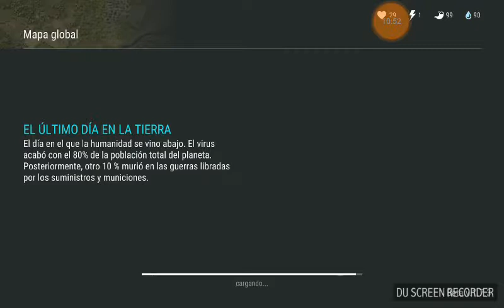Por fin la mesa de trabajo